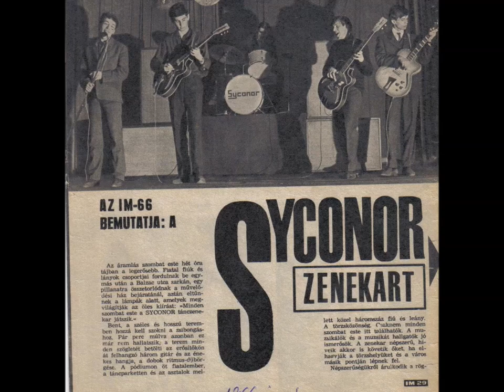Syconor táncos koncert 2024. január 12-én Soroksáron a Táncsics Művelődési Házban. Zene: Buda László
Syconor táncos koncert 2024. január 12-én Soroksáron a Táncsics Mihály Művelődési Házban. Minden táncolni vágyót nagyszerű zenékkel szeretettel vár a Syconor Együttes
Cím: 1238 Budapest, Grassalkovich út 122-124
Syconor Együttes:
Hauer Rudi
Bartha Tibor
Dobos István
Pelles Péter Pál
Somlai Róbert
Vágó László
Syconor Story - Zene és Szöveg: Buda László
Ének: Somlai Róbert, Hauer Rudi